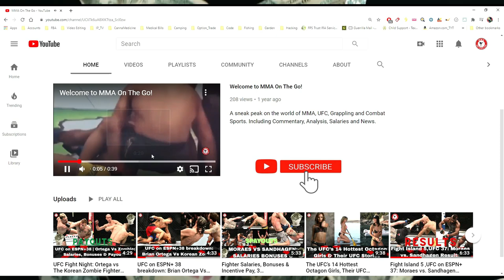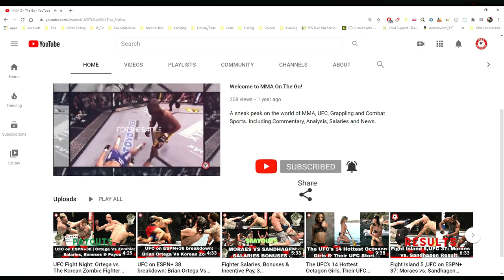Fighter Salaries, Payouts & Bonuses,UFC Fight Night: Santos vs Teixeira Arlovski night top earner.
The old Pitbull still has some bite left in him – Andrei Arlovski got a big win last night at UFC Fight Night: Santos vs Teixeira, and in the process was the night’s top earner.

Before we go any further, we should note that the Nevada Athletic Commission doesn’t release fighter pay info, so none of the following salary data for the event is official.  However, you can get a fairly accurate picture of a fighter’s pay based on official purse info released from past fights.  So, based on that info, here is the estimated pay breakdown for the 20 fighters that traded blows at the event.  But please remember – this is only an estimate, not official info.

Andrei Arlovski:   $350,000 ($330,000 to show, $20,000 fight week incentive pay)

Glover Teixeira:   $255,000 ($120,000 to show, $120,000 win bonus, $15,000 fight week incentive pay)

Darren Elkins:   $144,000 ($62,000 to show, $62,000 win bonus, $20,000 fight week incentive pay)

Raoni Barcelos:   $98,000 ($22,000 to show, $22,000 win bonus, $50,000 Fight of the Night bonus, $4,000 fight week incentive pay)

Giga Chikadze:   $98,000 ($22,000 to show, $22,000 win bonus, $50,000 Performance of the Night bonus, $4,000 fight week incentive pay)

Thiago Santos:   $95,000 ($80,000 to show, $15,000 fight week incentive pay)

Alexandr Romanov:   $77,500 ($12,000 to show, $12,000 win bonus, $50,000 Performance of the Night bonus, $3,500 fight week incentive pay)

Max Griffin:   $75,000 ($35,000 to show, $35,000 win bonus, $5,000 fight week incentive pay)

Khalid Taha:   $74,000 ($20,000 to show, $50,000 Fight of the Night bonus, $4,000 fight week incentive pay)

Claudia Gadelha:   $66,000 ($56,000 to show, $10,000 fight week incentive pay)

Yan Xiaonan:   $53,000 ($24,000 to show, $24,000 win bonus, $5,000 fight week incentive pay)

Trevin Giles:   $49,000 ($22,000 to show, $22,000 win bonus, $5,000 fight week incentive pay)

Marcos Rogerio de Lima:   $42,000 ($32,000 to show, $10,000 fight week incentive pay)

Gustavo Lopez:  $27,500 ($12,000 to show, $12,000 win bonus, $3,500 fight week incentive pay)

Tanner Boser:   $26,000 ($22,000 to show, $4,000 fight week incentive pay)

Bevon Lewis:   $18,000 ($14,000 to show, $4,000 fight week incentive pay)

Anthony Birchak:   $18,000 ($14,000 to show, $4,000 fight week incentive pay)

Luiz Eduardo Garagorri:   $15,500 ($12,000 to show, $3,500 fight week incentive pay)

Jamey Simmons:   $13,500 ($10,000 to show, $3,500 fight week incentive pay)

Ramiz Brahimaj:  $13,500 ($10,000 to show, $3,500 fight week incentive pay)